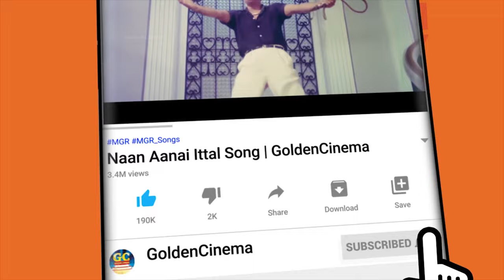திரையில் மக்கள் ரசித்து பார்த்த எம்.ஜி.ஆர் சினிமா காட்சிகள் | MGR Best Scenes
Movies
ShortFilms
Special Programs
Events
Movie News